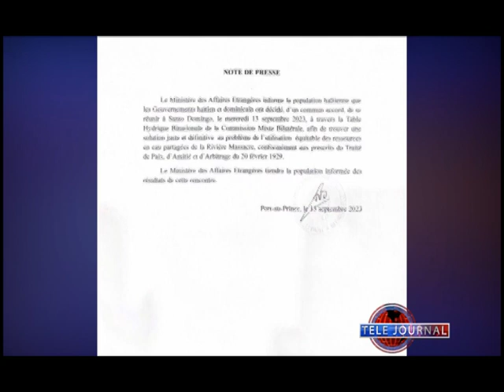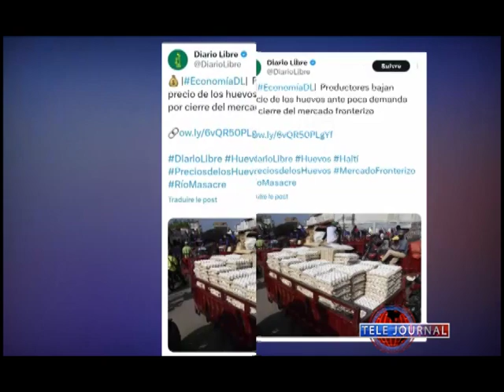Aktyalite - Dosye rivyè Masak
Depi kèk jou gen yon konfli ki mete fas a fas Ayiti ak Repiblik Dominikèn sou dosye pouswit konstriksyon yon kanal sou rivyè Masak pou pèmèt ayisyen yo wouze plizyè milye ekta tè pou mennen aktivite agrikòl yo.

Desizyon sa moun nan depatman Nòdès espesyalman nan komin Wanament pran pou rapouswiv ak travay sa yo deja pwovoke anpil reyaksyon bò kote otorite domikèn yo. Nan kòmansman semèn nan Prezidan domiken an Luis Abinader anonse apre yon reyinyon konsèy sekirite, yon ansanm mezi yo pran pa rapò ak dosye sa. Pami mezi sa yo, gouvènman dominiken an anonse fèmti fwontyè Dajabòn nan epi mande konsila a kanpe sou pwosesis pou delivre viza bay sitwayen ayisyen yo. A kote mezi sa yo, otorite domikèn yo prevwa pou kanpe sou echanj komèsyal yo ak Ayiti pa tout mwayen à pati jedi 14 septanm nan si travay konstriksyon kanal la pa sispann.

Pandan tan sa a, gouvènman ayisyen an anonse gen yon rankont k ap fèt mèkredi 13 septanm nan nan Santo Domingo ant gouvènman ayisyen an epi gouvènman dominiken an sou pi bon mwayen pou jwenn yon solisyon a sitiyasyon sa.

Medya domiken Diario Libre deja pale de konsekans mezi sa yo sou aktivite komèsyal yo nan zòn fwontyè Dajabòn nan. Pri pwodui tankou ze deja bese nan zòn nan.